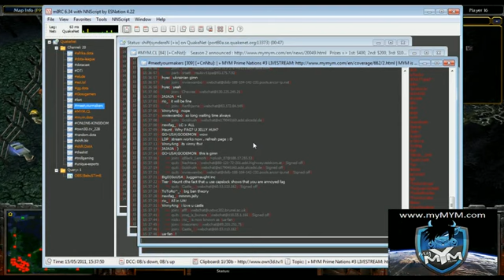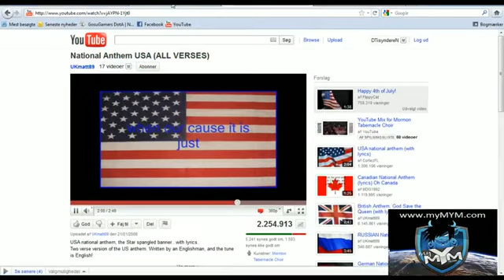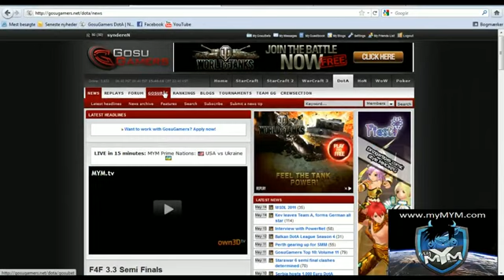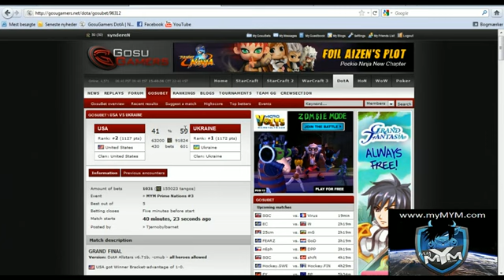MYM PN3 FINALS - USA vs Ukraine game 1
The BO5 grand finals of the MYM Prime Nations Cup #3. USA are up 1-0, coming from the winner\'s bracket. Let the champions be found!